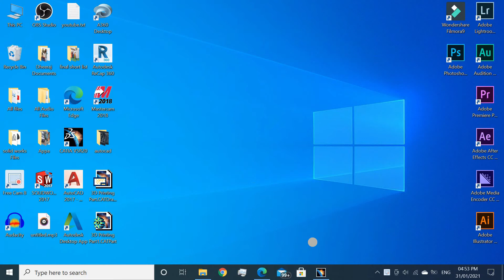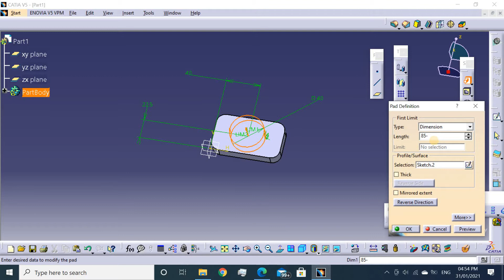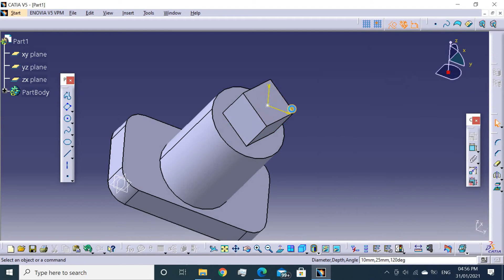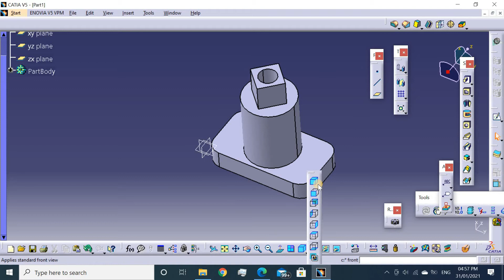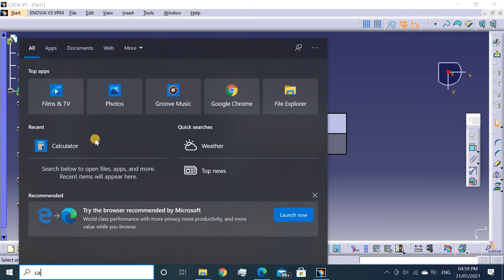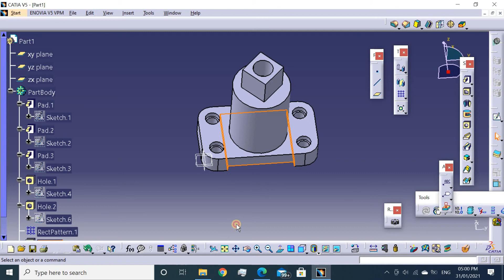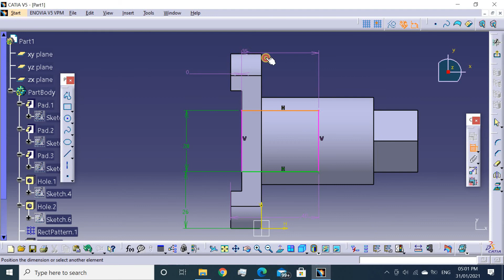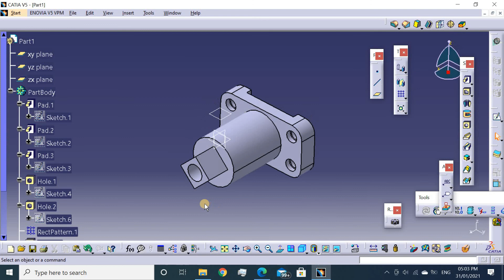Catia Exercise For Beginners - 15